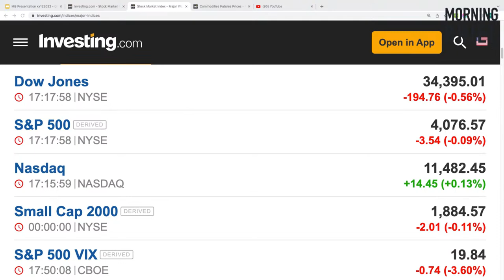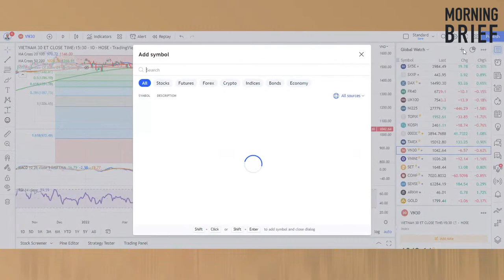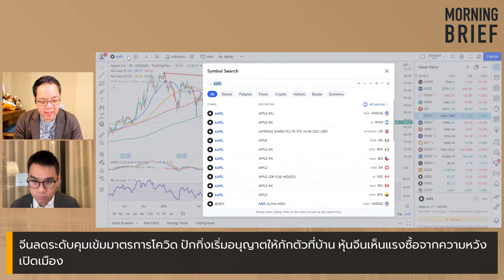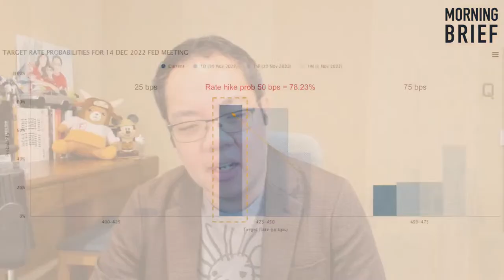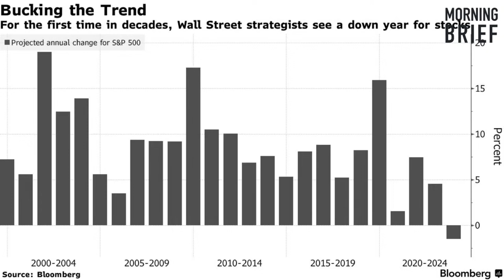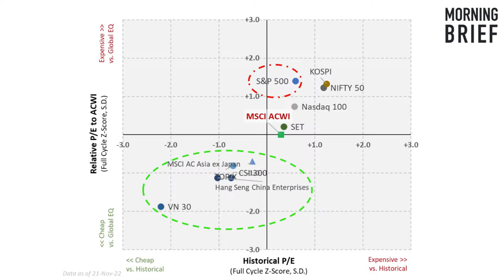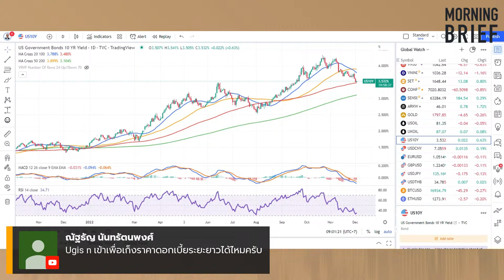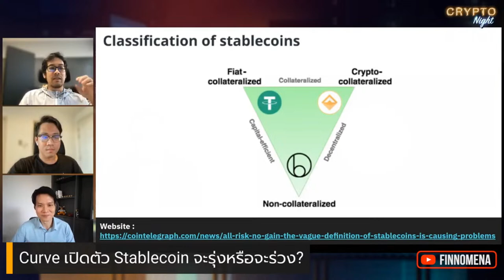ลุ้นหุ้นไทยไป 1,700 สิ้นปี รมว. คลังฯ ยันเก็บภาษีขายหุ้นไม่กระทบภาพรวมตลาด Morning Brief 02/12/65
Morning Brief ประจำวันที่ 02/12/65

📣Morning Brief “สรุปข่าวสำคัญ เพื่อไม่พลาดทุกโอกาสด้านการลงทุน” ทางช่อง FB Page : The Opportunity และ YouTube Finnomena
ไลฟ์สดทุกวันจันทร์ - ศุกร์ เวลา 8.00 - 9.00 น.

00:00 สรุปภาวะการลงทุนทั่วโลก
15:40 จีนลดระดับคุมเข้มมาตรการโควิด ปักกิ่งเริ่มอนุญาตให้กักตัวที่บ้าน หุ้นจีนเห็นแรงซื้อจากความหวังเปิดเมือง
27:20 สหรัฐฯ เผยดัชนี PCE บ่งชี้เงินเฟ้อผ่านจุดสูงสุดแล้ว - กรรมการ Fed ยังหนุนขึ้นดอกเบี้ยคุมเงินเฟ้อ แต่ส่งสัญญาณชะลอตั้งแต่ ธ.ค.
33:00 จับตาตัวเลขการจ้างงานสหรัฐฯ พ.ย. ตลาดคาดจ้างงานเพิ่ม 2 แสนตำแหน่ง ว่างงานเพิ่ม 3.7%
38:45 นักวิเคราะห์ Wall Street ชี้ หุ้นสหรัฐฯ เสี่ยงลงต่อปีหน้า จากปัญหาเศรษฐกิจ
48:15 อีลอน มัสก์ เรียกร้องเฟดลดดอกเบี้ย เตือนเศรษฐกิจถดถอย พร้อมเผยความหวังทดสอบชิปสมอง 'นิวรัลลิงค์' กับมนุษย์ในอีก 6 เดือน
50:25 อ่านคอมเมนต์
56:45 สหรัฐฯ เตรียมประกาศการตัดสินใจเรื่องเก็บภาษีแผงโซลาร์จากอาเซียน
57:35 หุ้นไทย ธ.ค.มีลุ้น‘1,700จุด’ โบรกชู ‘3 ปัจจัย’ หนุนส่งท้ายปี / “อาคม” ยันเก็บภาษีขายหุ้นไม่กระทบภาพรวมตลาด

👉กดปุ่ม Get Reminder รอได้เลย! จะได้ไม่พลาดตอนเริ่ม Live!!